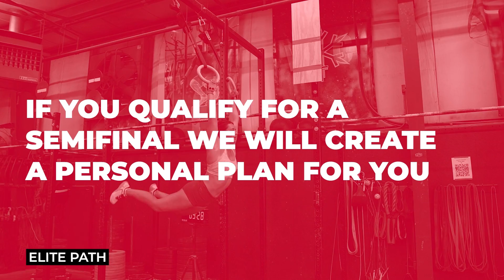Our Predictions for 2023 CrossFit Quarterfinals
In this clip from episode 121 of the Corpus Animus Podcast, TTT Coaches Max El-Hag and Brannen Dorman give their predictions on what we might see in the 2023 CrossFit Quarterfinals.

For the rest of the episode check out the other clips on YouTube or listen to the full episode on all major podcast providers.